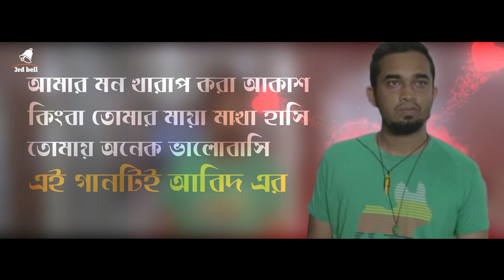Meet Abid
দেখতে শুনতে গোবেচারা হলেও, গান গেয়ে কিন্তু ঠিকই Ma'am কে পটাতে চায় আবিদ।

Youth দের নিয়ে তৈরি বাংলাদেশের 1st Online ধারাবাহিক আসছে আগামী ২৮মে, ২০১৫ রাত ৯টায়, শুধুমাত্র এ।